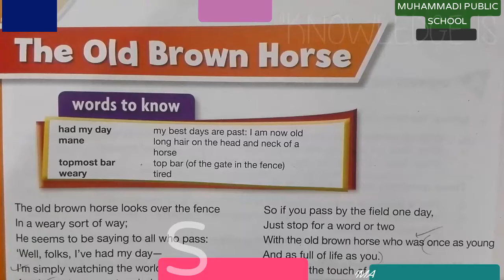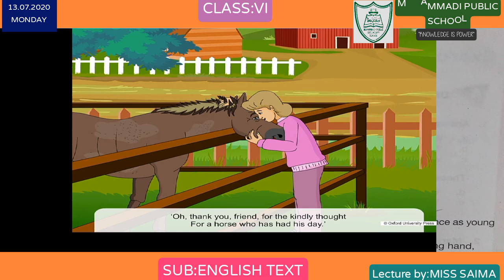ENGLISH TEXT | CLASS:VI | Lecture:3 | POEM:THE OLD BROWN HORSE(Urdu Translation) | OnlinEdu.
This video is on poem:The old brown horse with its Urdu translation.
Movie credit:Oxford university press